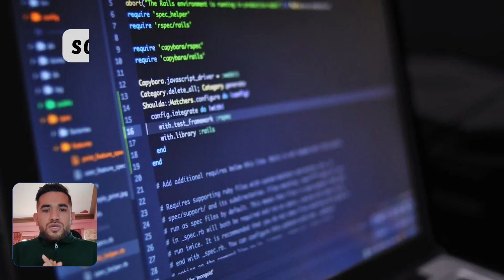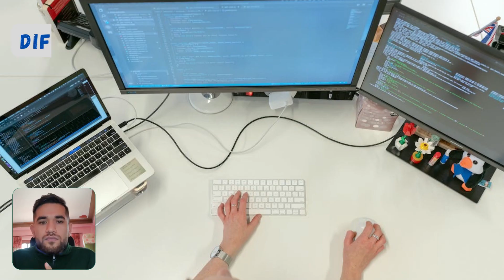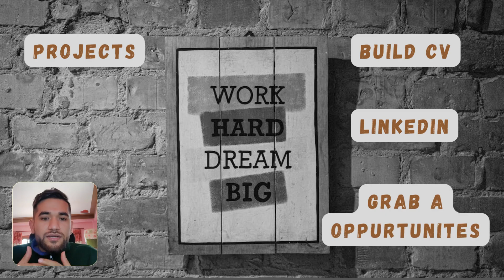How to Become a Software Engineer in Nepal | Nepali Market Salary and Growth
Hi Everone,
I this video i have talked about how you can become a software enginner and have talked about the nepali market andwhat can you expect from this market in term of salary and in term of career growth.
Is it worth becoming software engineer in nepal or you should go abroad for better future?